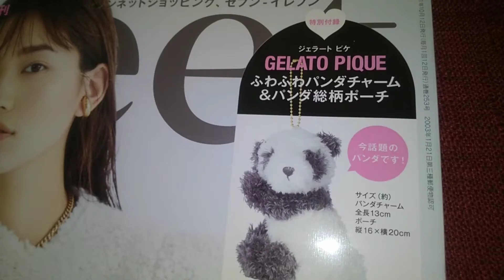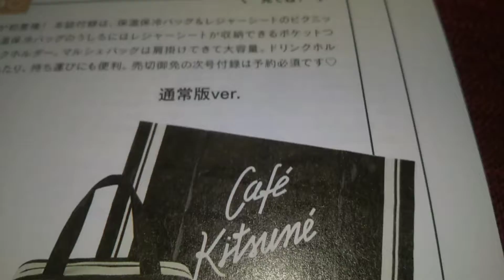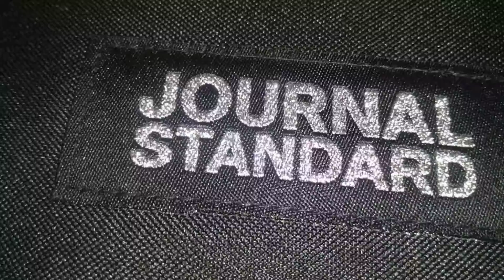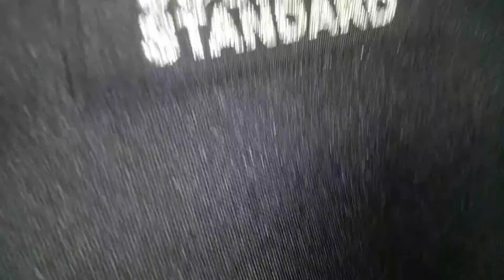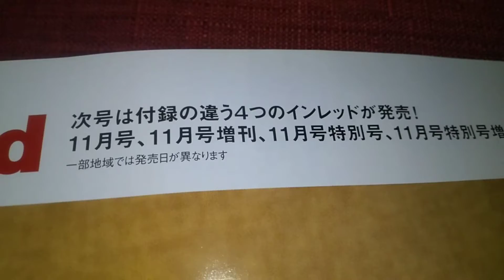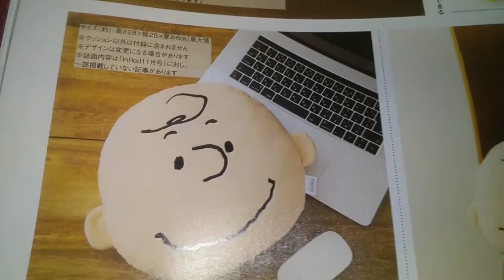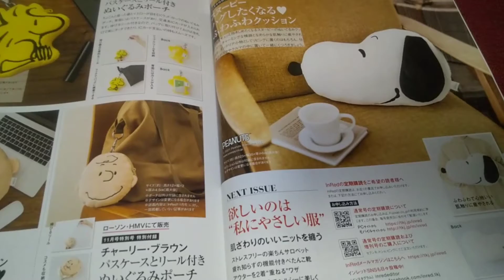雑誌付録開封 次回予告あり sweet InRed JOURNAL STANDARD トージェラートピケ パンダチャーム ぬいぐるみ ポーチ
２冊の雑誌付録開封動画です。
今回は10月号
スウィートとインレッド紹介です。

動画 ブログ 画像 まとめ一覧 商品 セット